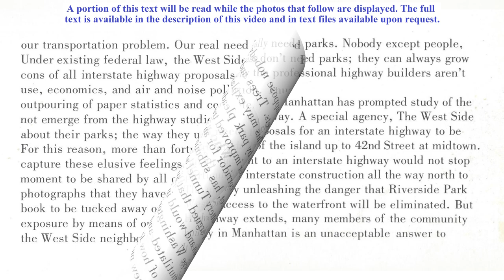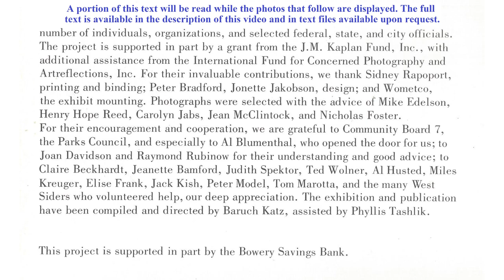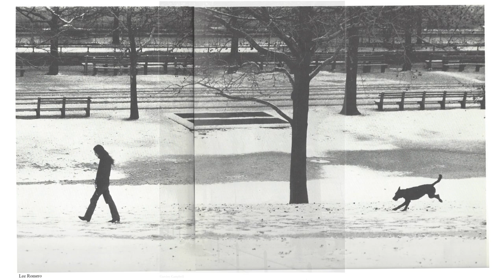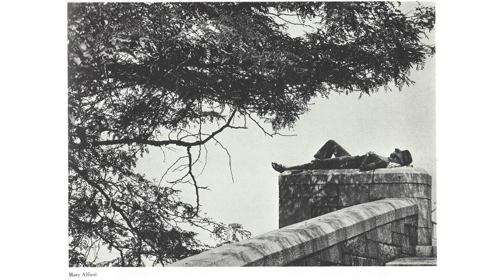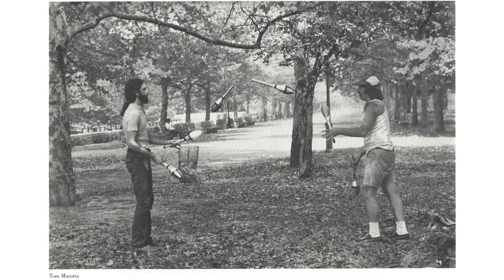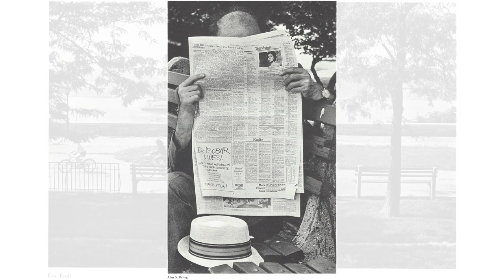Who Needs Parks? A Photo essay/book that helped in the preservation of Riverside Park.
The photo essay was distributed to the NY State Legislature and others for the preservation of Riverside Park. Some text has been cut (5,000 word limit)

Who needs parks? I suppose nobody really needs parks. Nobody except people, their children, their pets. Trees and grass don’t need parks; they can always grow out in the country. This may explain why professional highway builders aren’t particularly moved by park pleading.
The urgent need for improved transportation in Manhattan has prompted study of the West Side as a corridor for an interstate highway. A special agency, The West Side Highway Project, has submitted various proposals for an interstate highway to be built from Battery Tunnel at the lower part of the island up to 42nd Street at midtown. It has been argued that such a commitment to an interstate highway would not stop at midtown and would in fact necessitate interstate construction all the way north to the George Washington Bridge, thereby unleashing the danger that Riverside Park will be mutilated and polluted, and access to the waterfront will be eliminated. But regardless of how far north the highway extends, many members of the community feel that a new multi-lane highway in Manhattan is an unacceptable answer to our transportation problem. Our real need is a good system of mass transit. Under existing federal law, the West Side Highway Project must weigh the pros and cons of all interstate highway proposals by analyzing their impact on travel, land use, economics, and air and noise pollution. Thus, we can look forward to a great outpouring of paper statistics and computer print-outs. Our concern is that what will not emerge from the highway studies is the human equation: the way people feel about their parks; the way they use them; the quality of life parks help sustain. For this reason, more than forty photographers have banded together to try to capture these elusive feelings. Each in a personal way celebrates a particular moment to be shared by all of us as we turn the pages of this book. However, the photographs that they have contributed are not to be confined to the pages of this book to be tucked away on a dusty shelf, but are gaining the widest possible exposure by means of outdoor traveling shows and public exhibitions in and out of the West Side neighborhood. This project is a voluntary labor of love for all concerned—love for the park and for the invaluable access to the river. Above all, it will remind us of the essential need we all share in maintaining the delicate balance between concrete and nature in our lives.
 The art and science of photography have not yet progressed to the point where photographers can aim their lenses into the future and record images of unborn disasters. The best we can do is observe what exists today: a park that may be in less than ideal condition, but which has not yet been reduced to a narrow slit of brown grass between rows of polluting cars. It is our hope that the spirit of these images will help us understand that which cannot be measured. From such an understanding may come the impetus for preservation.
 For many of us living on the Upper West Side, Riverside Park is a part of our daily lives. Frederick Law Olmsted sculptured sections of the land overlooking the majestic Hudson River to create these particular effects. He believed that the “justification for large parks is their landscape value and the escape which they offer tired people from the sights and sounds of the city. The beautiful, natural landscape is enjoyed, consciously or unconsciously, by all, old and young, by those who drive or ride, and by those who walk or go in boats. Large parks containing natural landscape can be enjoyed by greater numbers of people, with less trouble and expense to themselves, than any means of amusement supplied at public expense.” Over the years, changes have altered the original design for the park, but the overall effect of a landscaped park has been kept. One of the guiding purposes of a large urban park is to enrich the minds of people through their imagination. Surrounded by the woods, ledges, boulders, sloping lawns and other landscape features of Riverside Park, we each respond in our own way.
  Riverside Park photography project is an exhibition dedicated to the protection and preservation of Riverside Park and its waterfront. It was presented to the public at The American Museum of Natural History on October 5th, 1974, West Side Day; at various outdoor locations on the streets of the West Side from October 12th to November 9th, 1974; and at the Crossroad Gallery from January 1st to February 28th, 1975. The first book edition has been made available to a limited number of individuals, organizations, and selected federal, state, and city officials.